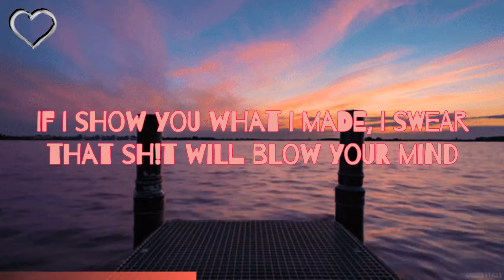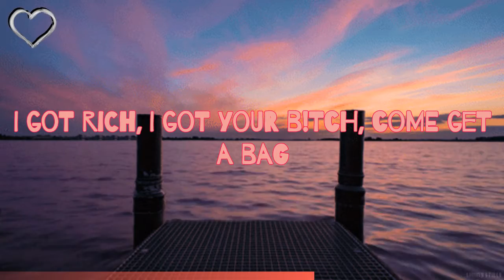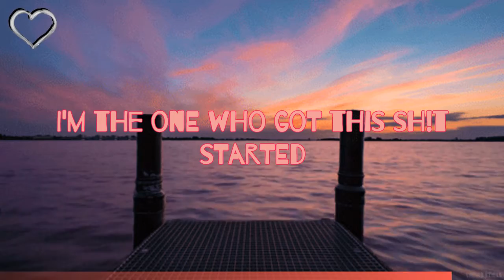YSB Tril - All Da Action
[Intro]
(Trilly, you the bestest)

[Chorus]
Uh, we bring all the action to the party
Bands in my Robin's, gettin' sh!t lit, what you mean?
I'm the one who got this sh!t started
Them other n!ggas watchin'
Shawty, she gon' drop it off the bean
In the back, I'm turnt up
No fan on me, I'm burnt up
She see me, she get star struck, for real
Rich, play hockey, but got no pucks
You n!ggas got bad luck
It's a race and I'ma beat you to the mills, yeah

[Verse 1]
All alone, time gone, duckin' from the five-oh
Just here to get my mulah, get this green, uh
New pack full of meds, just crackin' cards, I'm finna slide home
Prolly took some from your mama, f*ck you mean? (Yeah, yeah)
Give me neck, front seat, top back, Bimmer
That's probably why her n!gga mad, he know his b!tch an eater
She re-up on the meat like a pizza, Little Caesars
But her n!gga, he be simpin', he still beggin' for a feature

[Pre-Chorus]
If I show you what I made, I swear that sh!t'll blow your mind
Doin' surgery on your b!tch , I had to rearrange her spine
Feel like Kyrie, straight assist to my n!ggas droppin' dimes
Feel like Kobe, I'm up eighty-one, I still be getting mines

[Chorus]
It's a race and I'ma beat you to the mills

[Verse 2]
Oh, oh, I got rich, I got your b!tch, come get a bag
You wanna hop up in the mix and then get hit, we doin' bad (Oh, oh)
Her n!gga handed me his mixtape, I threw it in the trash (Trash)
The key fresher than some Colgate
I pour me up a cup, I can't think straight
Oh yeah, gettin' f*cked up, this Henny be the end of me
Oh f*ck, look at what I've done, don't know what's got into me
I'm stickin' with my friends, but I be closer to my enemies
Really it depends if I let 'em come and sit with me

Stay Safe. 😷!!!